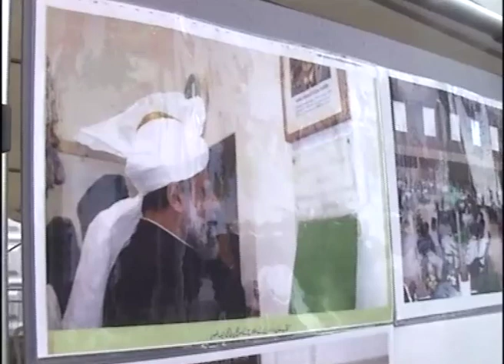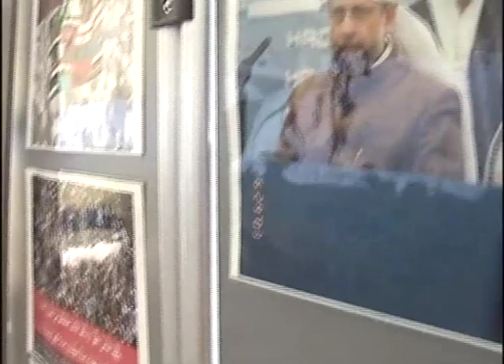Jalsa Salana UK 2006 Malaysia 2